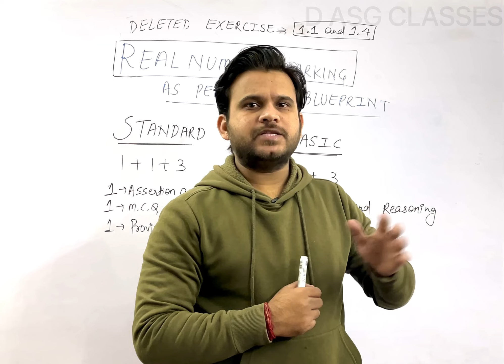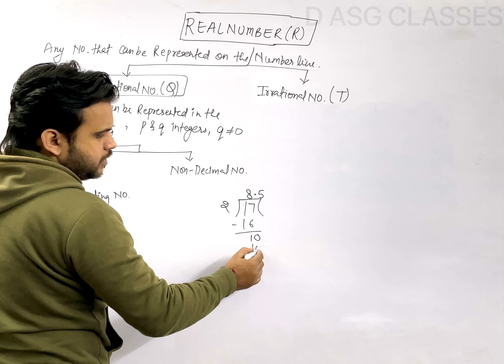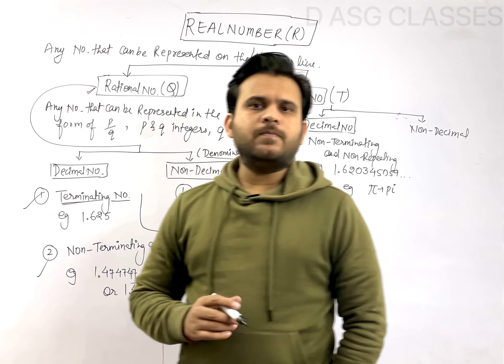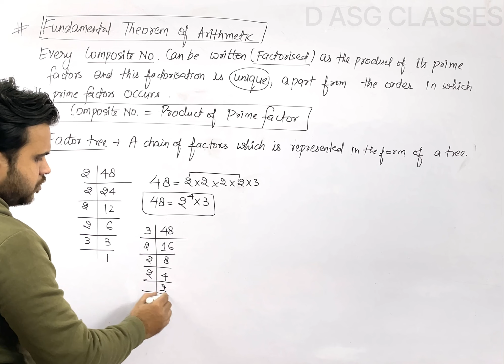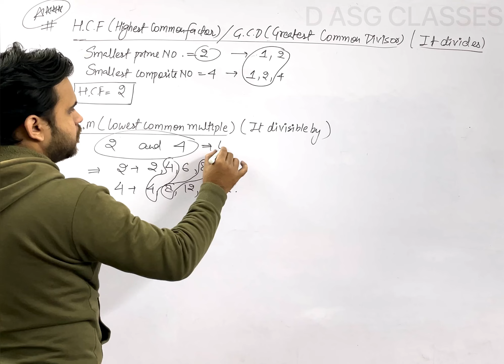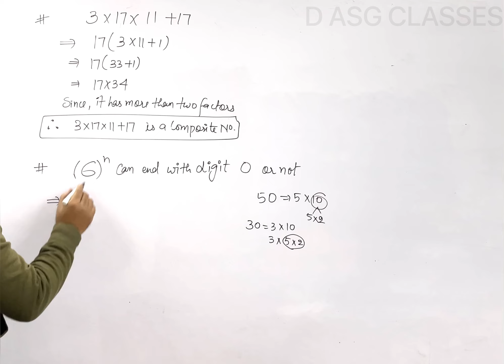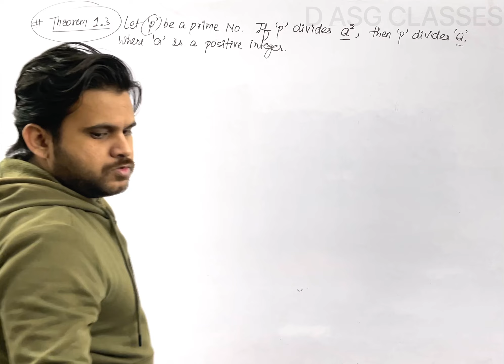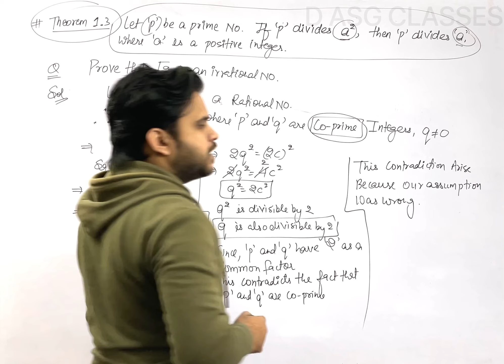One shot Real Number| Complete Concepts| Class 10 | Boards 22-23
Invest in Education

Complete Chapter👇🏻

Your support my motivation.

Keep supporting.